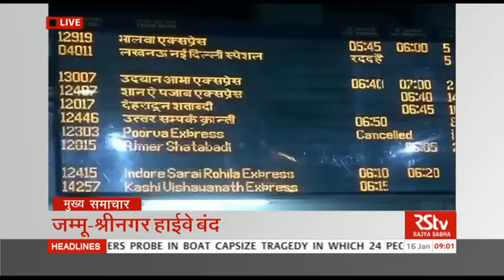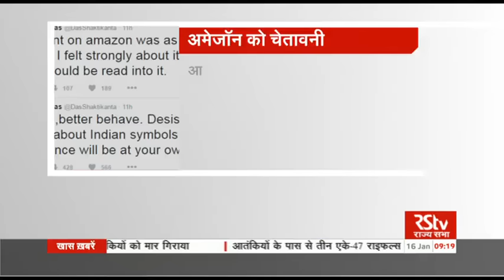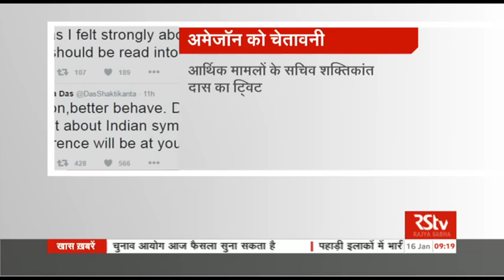Hindi News Bulletin | हिंदी समाचार बुलेटिन – Jan 16, 2017 (9 am)